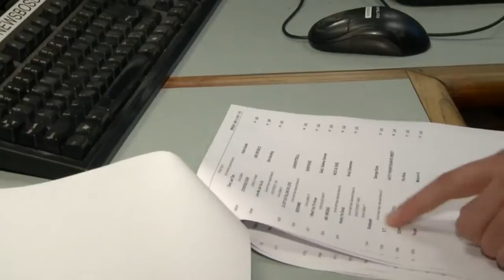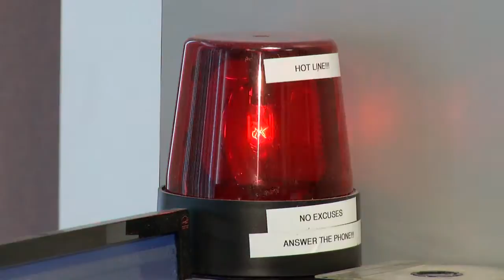Kiss 98.5 host broadcasts to 100,000 listeners a day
Popular radio station a fitting home for young broadcaster